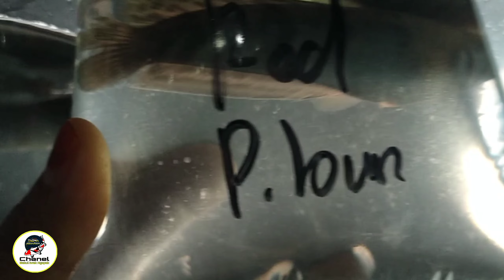Harga Predator dan ikan hias di pasar ikan Purwonegoro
Assalamualaikum
Info kali ini ikan predator dan ikan hias lainya yang ada di Pasar ikan Purwonegoro
Info lain bisa hubungi : 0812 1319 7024
Terimakasih
Wassalamualaikum